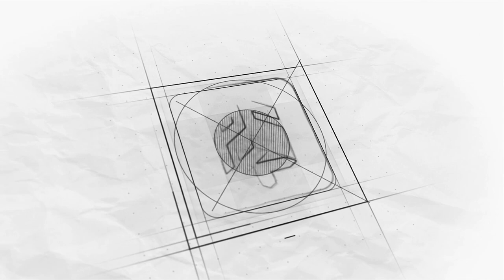Social Science Series - EP | 27 - Mohandas Karamchand Gandhi